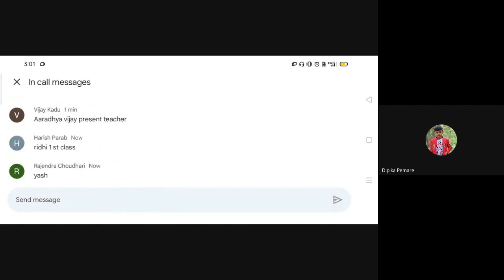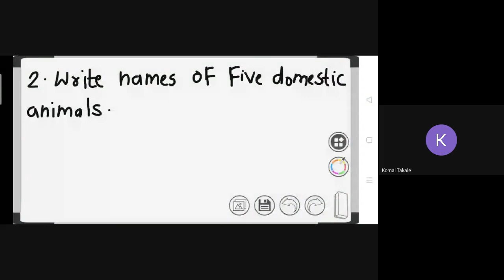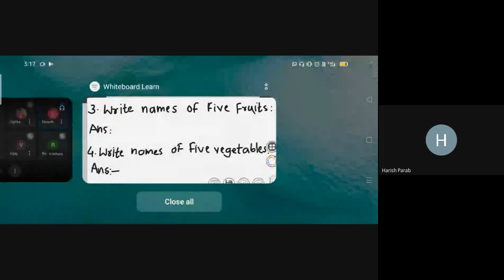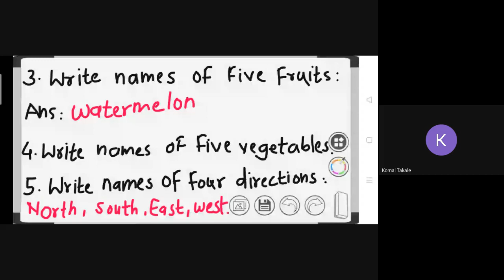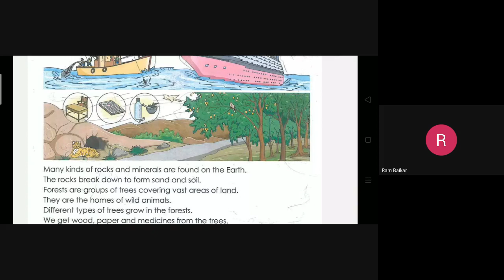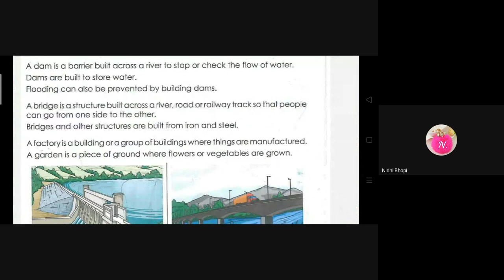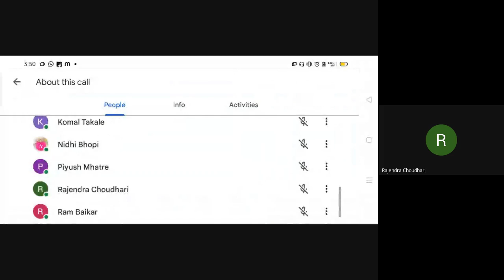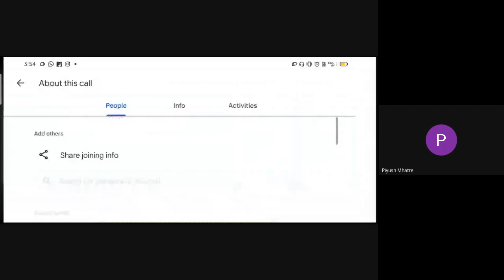L36 1st 2nd EVS SA Online Dt 24Jan 2022